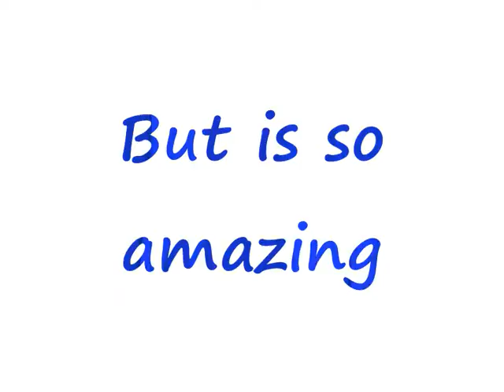Best Sport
Handball is a fantastic sport I'm think need make a movie about ther